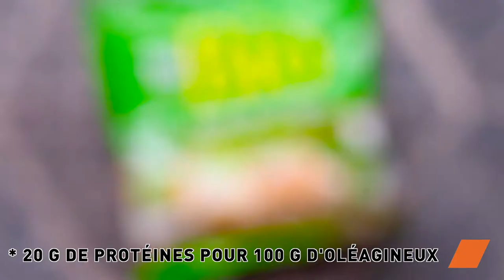Salade de lentilles et mix d'oléagineux ! 😋🥣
Réduire sa consommation de viande sans sacrifier le plaisir et le goût, c’est possible ! 🥩🌱

Découvrez notre inspiration veggie avec deux recettes délicieuses et faciles à préparer ! Parfaites pour les amateurs de cuisine végétarienne ou ceux qui veulent explorer de nouvelles saveurs. 🌱🍲Le caractère des oléagineux épicés allié à la douceur du fromage de chèvre en salade vous feront forcément craquer 😋

🔸 Ingrédients :
• 50g de cerneaux de noix
• 50g de noix de cajou non salées Spar
• 50g de noix de pécan
• 50g d'amandes
• 40g de graines de potiron ou courge
• 15g de graines de sésame
• 10g de graines de lin
• 10g de graines de cumin
• Huile d'olive
• Miel
• Sel
• Poivre gris
• Paprika doux
• Lentilles vertes sèches
• 100g de noix décortiquées
• 150g de raisins secs Spar
• Vinaigre balsamique
• 150g de fromage de chèvre
• 50g de jeunes pousses de salade
• Huile de noix

Essayez cette inspiration chez vous et laissez-nous vos commentaires. 🌱🍲